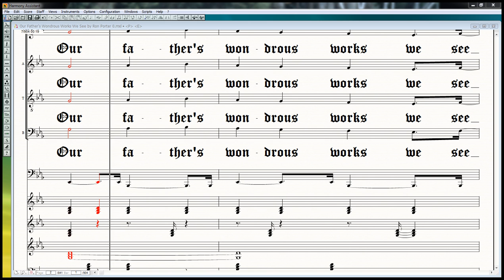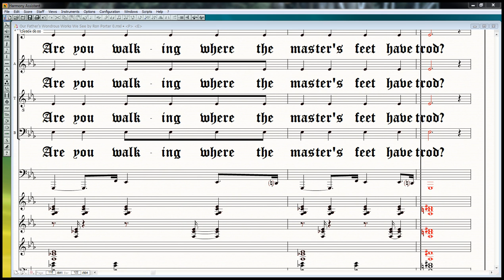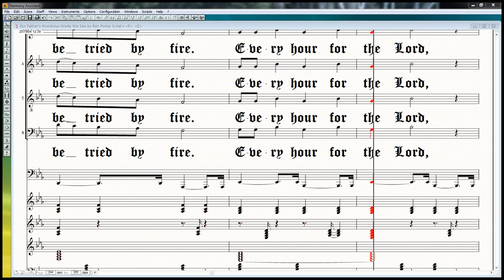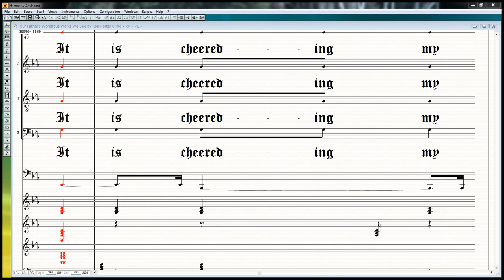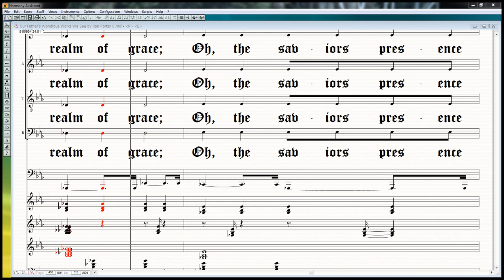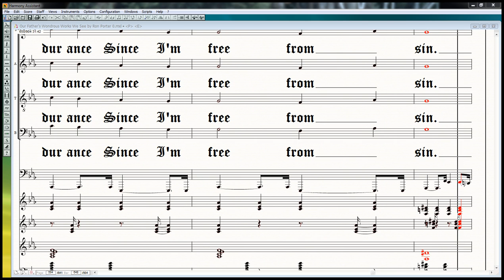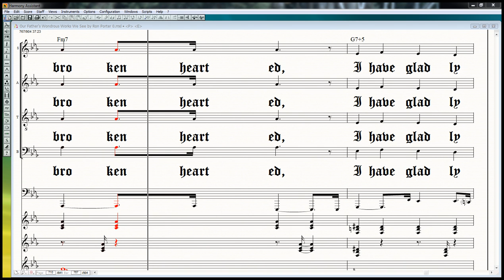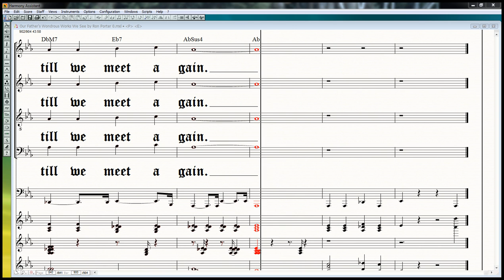Meditation Medley: Our Father's Wondrous Works We See by Ron Porter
Lyrics from these sources.
What a Mighty God We Serve! Author: Clara McAlister Brooks (1907) Meter: 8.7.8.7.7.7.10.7
Every Hour for Jesus, Barney E. Warren, 1900, Meter: 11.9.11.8 R
In His Steps, Daniel O. Teasley, c.1900, Meter: 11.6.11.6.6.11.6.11
Bright Anticipation, Barney E. Warren, c.1900, Meter: 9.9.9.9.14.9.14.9
He Is Able to Deliver, Barney E. Warren, 1900, Meter: 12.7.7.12 R
Joy Unspeakable, Barney E. Warren, 1900, Meter: 9.7.9.7 R
Coming Home, Daniel O. Teasley, c.1900, Meter: 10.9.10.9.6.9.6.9
I Am Hiding, Barney E. Warren, c.1900, Meter: 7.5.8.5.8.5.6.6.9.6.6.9
God Be with You till We Meet Again, Jeremiah E. Rankin, pub.1880, Meter: 9.8.8.9 R